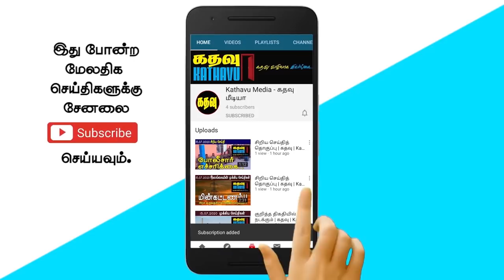அபாயத்தில் தாய்நாடு - மிக வேகமாகப் பரவும் நோய் தொற்று | கதவு | Kathavu Media